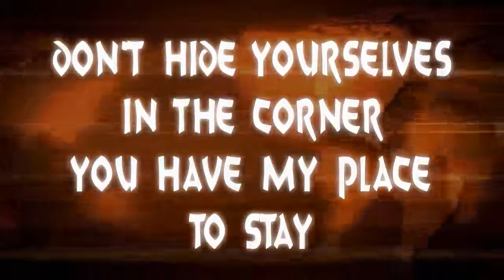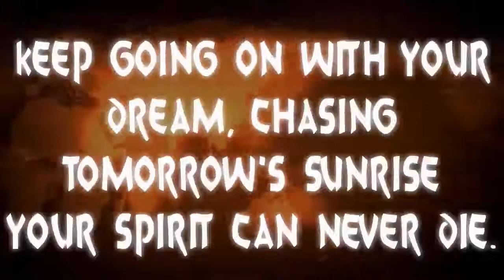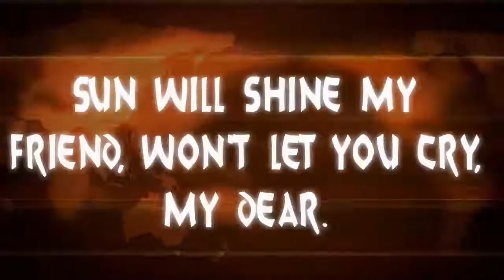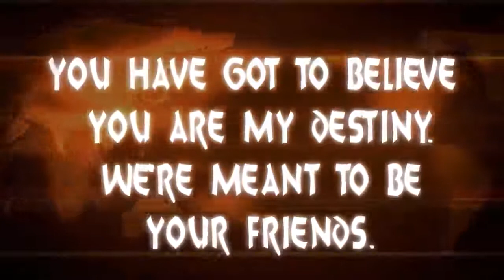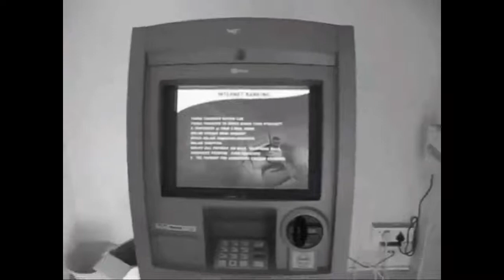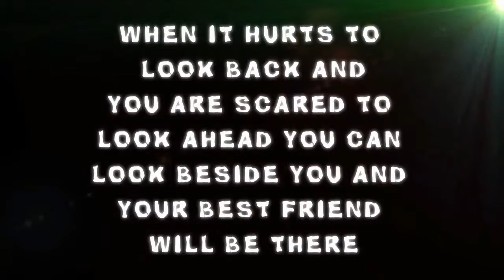This Video is dedicated to all final year CSE Stunners of ChettinadTech [Part-2]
[Part 1]

This video is compiled by the CSE Department of Chettinad College of Engineering & Technology, Karur.